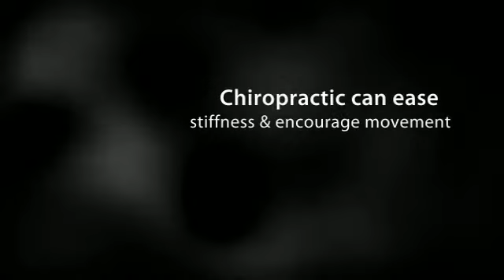Austin, TX Chiropractor Offers Arthritis Pain Relief - Dr. Michael McClung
Creating Wellness Chiropractic
13376 N Research Blvd
Ste 210